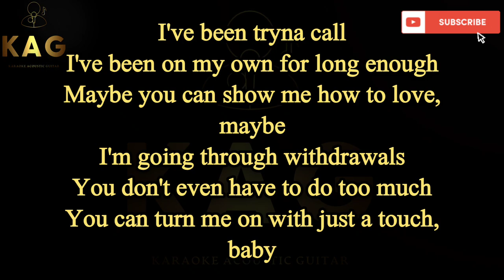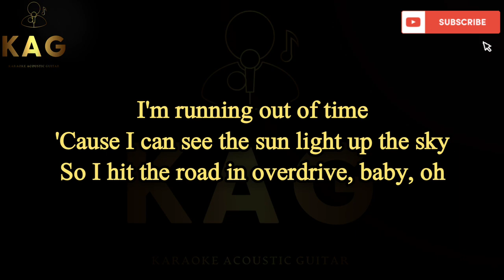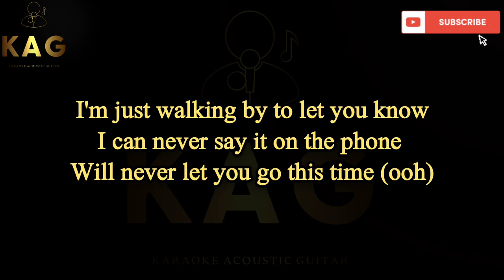The Weekend - Blinding lights Acoustic Guitar theweeknd blindinglight blindin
The Weeknd - Blinding Lights Acoustic Guitar K.A.G